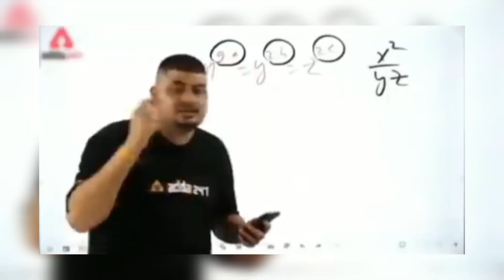😱 granny chapter 5 game, granny New escape Full gameplay, granny Horror Game, scary granny!!!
granny
granny game
granny 3
grandpa
granny grandpa
granny house
granny horror
granny horror game
funny animation
funny
granny chapter 2
cartoon
granny funny
evil nun
horror
roblox
birthday
game game
ग्रैनी 3
animation
horror game
granny animation
grandpa animation
horrorghostgaming
granny funny animation
granny cartoon
horror ghost gaming
granny download
ग्रैनी गेम
ग्रैनी
गुल्ली
piggy
hulk
mr.meat
spiderman
fight
hello neighbor
siren head
bhootwala game
horror animation
school game
drawing cartoons
parody
joke
granny in real life
roblox animation
granny full gameplay
granny 1.8
charli
baldi
funnyhorror
funnyanimation
funnymoments
icescream
granny secret tricks
granny 1.8 extreme mode full gameplay
game game game
granny 2
granny in tamil
granny skibidi toilet
i am khaleel
update granny 1.8
granny escape
khaleel and motu
hindi gaming
granny chapter 1
granny's house
funny videos in tamil
funny moments in tami
techno gamerz
eyes the horror Game
granny skibidi
skibidi toilet
granny parody
granny mem
granny hideout
grant android
best granny game
granny 3am
baby granny
granny mod
granny game animation
granny funny horror
granny tik tok
tik tok mem
granny trick
alphabet lore cartoon
jeni
gmod animation
sfm animation
tiktok meme
skibidi meme
slendrinaasylum
poppyplaytime
toilet in ohio
jenni
scary games
tamil funny moment
slendrina asylum
tamil funny videos
poppy playtime
granny chapter two
jenny gaming
vtg
vasanth tamil gaming
funny commentry
scary teacher 3d
granny 1
jenni gaming
viral
roblox doors
trending
granny new update
granny 6 the secret
granny 6 ending
granny 6
granny mysterious castle
granny and grandpa chapter 5
i am khaleel granny 5
granny grandpa game
i am khaleel granny 6
granny chapter 5 full gameplay
granny 5 full game
granny five
granny 5
granny 5 time to wake up
playing as evil nun in granny 1.8 old house | horror game | car escape | shorts gameplay
granny vtg
granny chapter 2 tamil
granny tamil
granny hard tamil
granny 2 hard and nightmare mode
granny 2 nightmare mode
granny 2 hard mode
granny jumpscare
granny grimace mem
granny horror grimace
granny vs grimace
grimace shake birthday
grimace shake
grimace
techno gamerz horror moment
techno gamerz gta 5
horror games